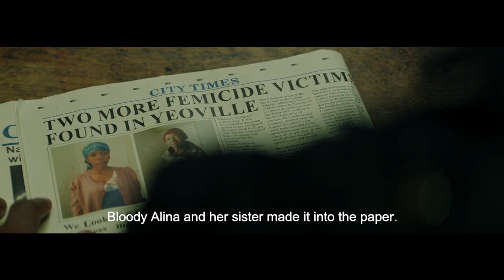FREEDOM - SOUTH AFRICAN TRAILER (2021).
Freedom, Now Available On DSTV Box-Office!
Property of Ten10 Films.